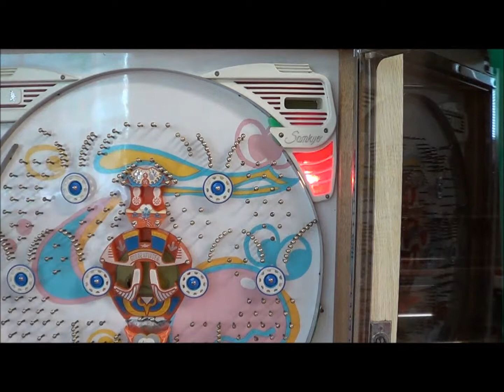Sankyo Pachinko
Here's a Sankyo Pachinko that I restored.  Works great now and is all in working condition.